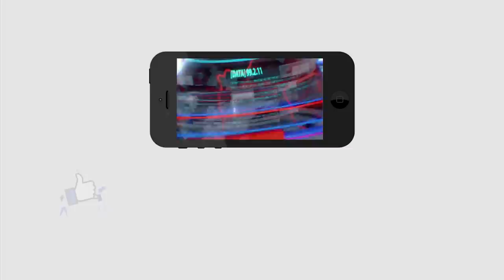Sajjala Reacted on Raghuramaraju Petition | Ys Jagan | రఘురామకృష్ణంరాజు పిటిషన్ పై స్పందించిన సజ్జల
రఘురామకృష్ణంరాజు  పిటిషన్ పై స్పందించిన సజ్జల